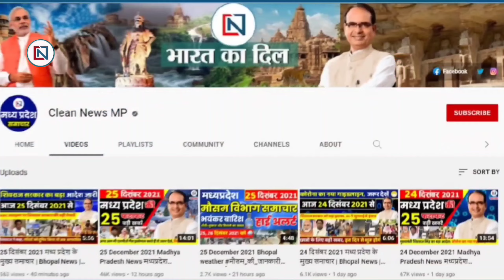7 August 2024 Mp CM Mohan Yadav News | Mp News, Madhya Pradesh News, भोपाल समाचार, Clean News MP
7 august 2024  Mp CM Mohan Yadav News | Mp News | Madhya Pradesh News, भोपाल समाचार, Clean News MP
1
Big setback for India in wrestling, Vinesh Phogat out due to overweight
2
Sajjan said-India is number one after Bangladesh
3
Under this formula, ministers will get charge of districts
4
18 dengue patients, one swine flu positive woman admitted in Indore in 48 hours
5
State Congress President Patwari will come to Sagar today
6
Due to heavy rains, Jodhpur-Indore Express will run on a diverted route
7
Rain alert in 4 districts including Jabalpur
8
Chief Minister Dr. Yadav will interact with industrialists in Bengaluru today and tomorrow
9
Bumper recruitment in Railways, 3317 posts vacant
10
BJP preparing for Budhni and Vijaypur by-elections